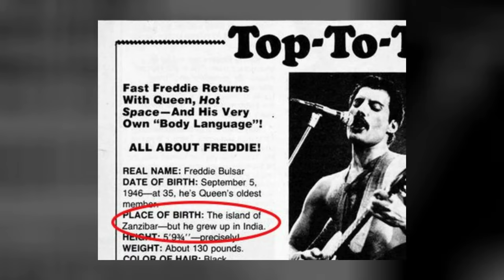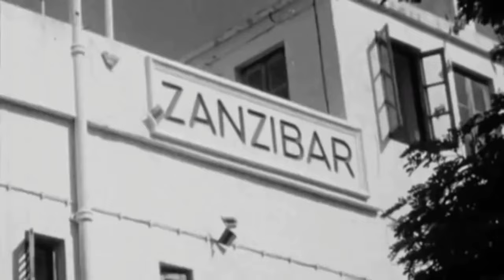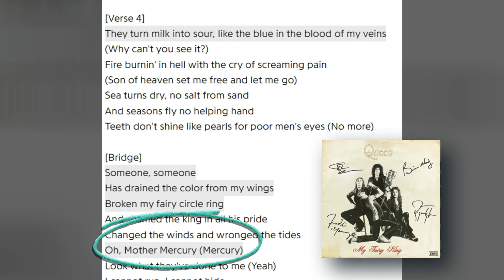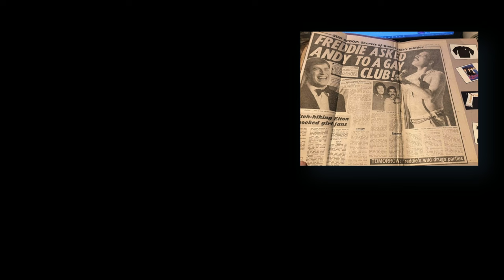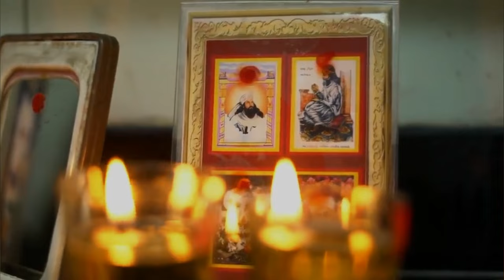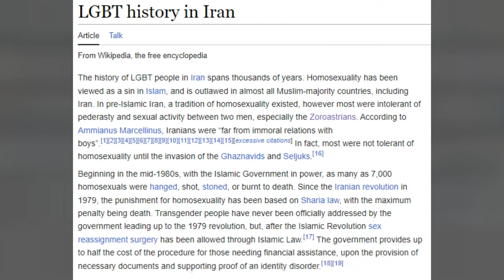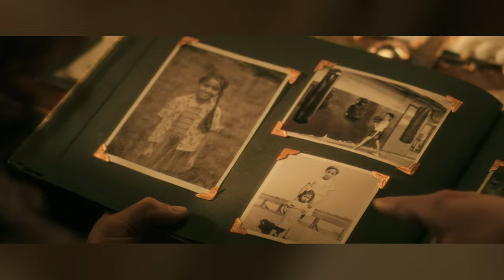Freddie Mercury's Indian Connection - Exploring Freddie's Roots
Freddie Mercury & The Indian Connection

In this captivating video, we delve into the intriguing relationship between the legendary Queen frontman, Freddie Mercury, and his Indian heritage. Known to the world as Freddie Mercury, his birth name, Farrokh Bulsara, is an essential piece of this fascinating puzzle.

Join us as we uncover the remarkable journey of Freddie Mercury and his deep-rooted connection to India. Discover the untold stories, cultural influences, his schooling years and unforgettable moments that shaped the iconic musician's life. Explore the vibrant tapestry of Freddie Mercury's India – from his childhood, to his early years Panchgani, Gujarat to his time in Zanzibar, and his later visits to the subcontinent.

If you're a fan of Queen, music history, or just curious about the incredible life of this rock legend, this video is a must-watch!

x x

On this channel, we discuss the legendary band Queen and mostly, their dashing and iconic frontman Freddie Mercury. You will find videos about the band members(nothing that means any harm to them), stories about their personal life, and the untold weird parts of their history that your school classes probably never covered. Enjoy your stay!